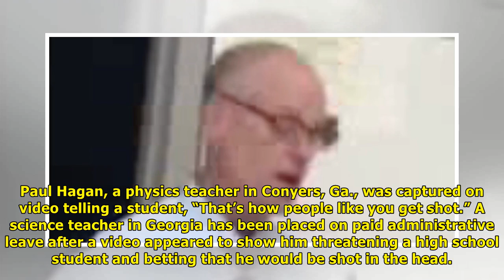Video shows georgia teacher threatening student: that’s how ‘you get shot’ | News TV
Paul Hagan, a physics teacher in Conyers, Ga., was captured on video telling a student, “That’s how people like you get shot.” A science teacher in Georgia has been placed on paid administrative leave...